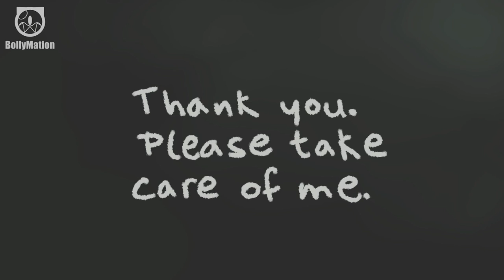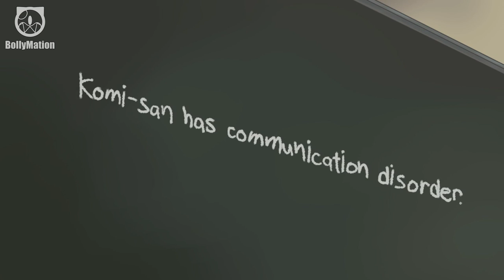古見さんは、コミュ症です。| Komi-san is Bad at Communication Anime Fan Trailer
READ DESCRIPTION - LEER DESCRIPCIÓN

English:
This is just a fanmade animation, Komi-san is Bad at Communication is property of Tomohito Oda.

Español:
Esta es solo una animación hecha por un fan, Komi-san is Bad at Communication es propiedad de Tomohito Oda.